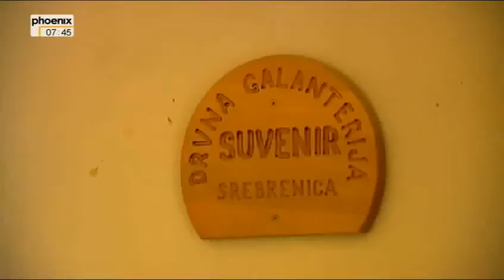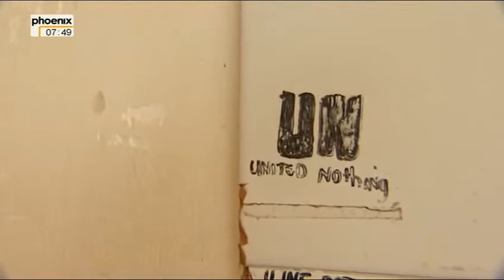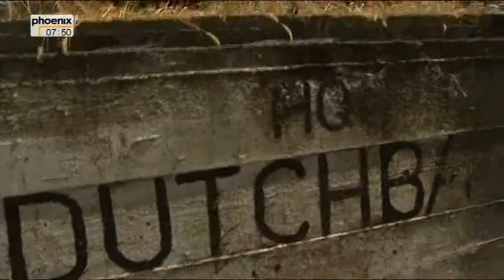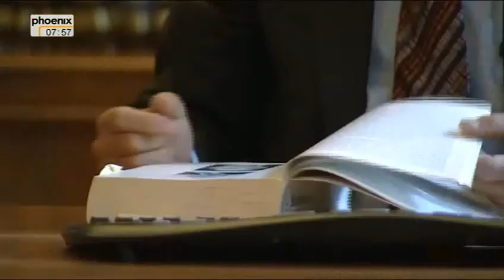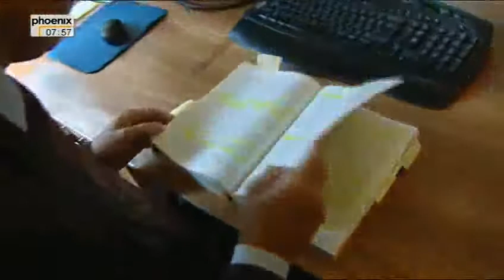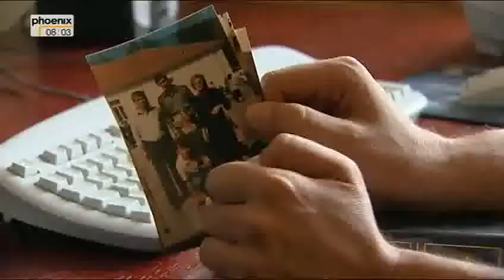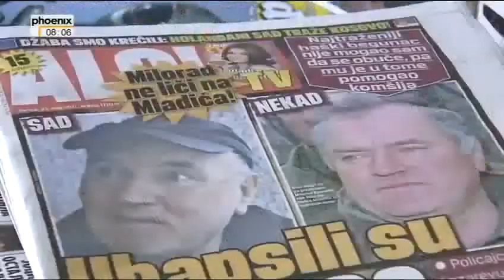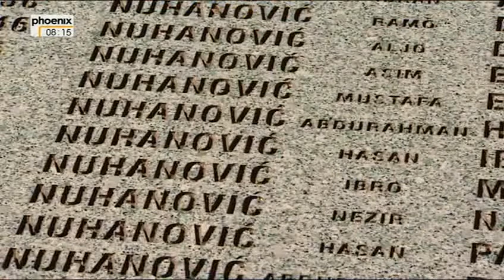Srebrenica Opfer klagen an (Phoenix - 09.10.2011)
Hasan Nuhanovic hat beim Massaker von Srebrenica mehrere Angehlörioge verloren. Er macht die niederländischen Blauhelm-Soldaten dafür mitverantwortlich, die die damalige UNO-Schutzzone nicht geschützt hatten. Nach jahrelangem Rechtsstreit hat er nun vor einem niederländischen Gericht grundsätzlich das Recht auf Entschädigung zugesprochen bekommen. Susanne Glass hat Nuhanovic bei seinem langen Kampf begleitet.

Der Bosnier Hasan Nuhanovic war während des Krieges Dolmetscher in Srebrenica. Der damals 27-Jährige war stolz darauf für die niederländischen Blauhelmsoldaten zu arbeiten, denn bei ihnen wähnte er sich, seine Familie und tausende andere Muslime in Sicherheit.

Dann kommt der 12. Juli 1995. Die bosnisch-serbische Armee hat die UN-Schutzzone erobert. Der Standort der Niederländer ist umzingelt. Draußen steht der berühmt-berüchtigte bosnisch-serbische General Mladic. Innen muss Hasan Nuhanovic erleben, dass seine "Beschützer" den Serben nichts entgegenzusetzen haben. Ja mehr noch, sie bemühen sich nicht einmal, das Leben der Angehörigen ihrer engsten Mitarbeiter zu schützen.

Hasan Nuhanovic bettelt bei seinen Vorgesetzten darum, doch wenigstens seinen jüngeren Bruder in Sicherheit zu bringen. Aber die Blauhelme sind unnachgiebig. Einer sagt ihm: "Du weißt doch, dass wir soviel Gepäck haben, da ist kein Platz mehr im Auto für Deinen Bruder."

Hasans Bruder Muhammed und seine Mutter gelten bis heute als "vermisst". Die sterblichen Überreste seines Vaters wurden erst vor zwei Jahren in einem Massengrab gefunden. Damit ist Hasans Familie unter den etwa 8000 Menschen, die von der bosnisch-serbischen Armee nach dem Fall von Srebrenica ermordet worden sind. Der Internationale Gerichtshof in Den Haag hat das Massaker als Völkermord eingestuft. Der damalige Führer der bosnischen Serben, Radovan Karadzic, wartet derzeit auf seinen Prozessbeginn. Mladic ist nach wie vor auf der Flucht. Und die Überlebenden des Massakers, wie Hasan Nuhanovic? Die warten nach wie vor auf Gerechtigkeit.

Im September hat das Landgericht in Den Haag die Klage von Hasan Nuhanovic nach staatlicher Wiedergutmachung abgewiesen. Mit der Begründung: Die Niederlande könnten für das Versagen ihrer Blauhelmsoldaten vor 13 Jahren in Srebrenica nicht haftbar gemacht werden, denn die Militärs hätten auf Weisung und mit Mandat der Vereinten Nationen agiert. Deshalb müsse der Staat auch keinen Schadenersatz an die Angehörigen der Opfer bezahlen.

In einem anderen Verfahren hatte dasselbe Gericht im Juli eine Klage gegen die Vereinten Nationen zurückgewiesen. Damals erklärten die Richter, die Weltorganisation genieße laut der UN-Charta Immunität auch in Fällen von Völkermord.

Hasan Nuhanovic hat gegen das Urteil Berufung eingelegt.Nach jahrelangem Rechtsstreit hat er nun von einem niederländischen Gericht immerhin prinzipiell das Recht auf Entschädigung zugesprochen bekommen.

Für die Phoenix-Dokumentation ist er nochmals nach Srebrenica gefahren. An den Ort, wo er seine Familie das letzte Mal gesehen und vergeblich um ihr Leben gebettelt hat. Gleichzeitig beweisen bisher nicht veröffentlichte Archivaufnahmen das ganze Ausmaß des Versagens der niederländischen Soldaten unter dem Kommando der Vereinten Nationen.

Während seine Blauhelme gerade tausende Menschen an die mordbereiten serbischen Truppen ausliefern, fleht der erkennbar verschüchterte General Tom Karremans den serbischen General Mladic an: "Ich bin Pianist. Bitte erschießen Sie keinen Klavierspieler!" Im Dezember 2006 wurde der inzwischen pensionierte Karremans mit einem Orden für den "tapferen Einsatz in Bosnien" geehrt.